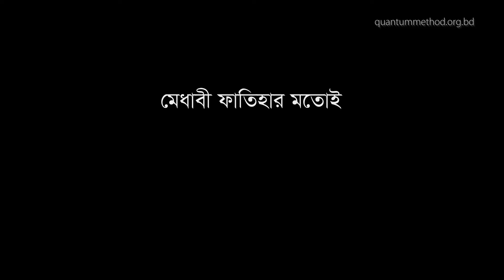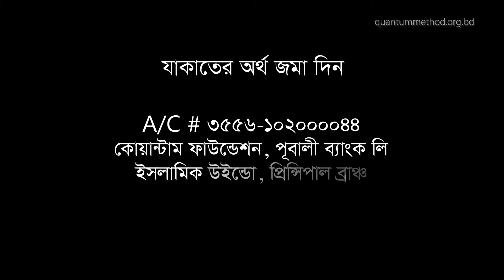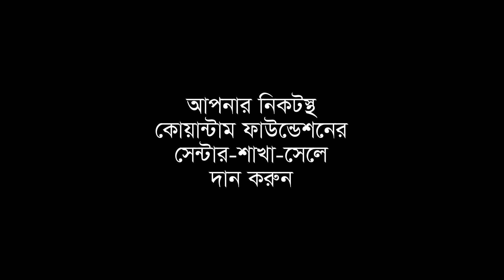একজন হার না মানা ফাতিহার গল্প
“পড়াশোনা চালিয়ে যাওয়ার অনুপ্রেরণা আম্মু, কারণও আম্মু।” এসএসসিতে জিপিএ-৫ পাওয়া ফাতিহা এমনটাই বলছিলেন।

তার স্বপ্ন বড় হয়ে একজন ডাক্তার হবে। কিন্তু ৭ম শ্রেণীতে পড়াকালীন মা স্ট্রোক করে প্যারালাইজড হয়ে যান, সেই সময় থেকে বাসার সমস্ত কাজ করা, মাকে সামলানোর পাশাপাশি ফাতিহা চালিয়ে গেছেন তার পড়াশোনা। মাত্র ১৪ বছর বয়স থেকেই শুরু হয়ে যায় তার নিদারুণ জীবনযুদ্ধ। সেই যুদ্ধে তার দিকে সহায়তার হাত বাড়িয়ে দিয়েছে কোয়ান্টাম, দায়িত্ব নিয়েছে তার লেখাপড়াসহ সার্বিক দিকগুলোর।

উল্লেখ্য, কোয়ান্টাম যাকাত ফান্ডের অর্থ থেকে মেধাবী ফাতিহার মতোই সারাদেশের আরো সহস্রাধিক দুস্থ শিক্ষার্থীকে দেওয়া হচ্ছে অস্বচ্ছল মেধাবী শিক্ষা বৃত্তি।